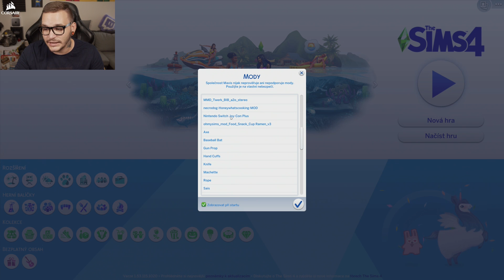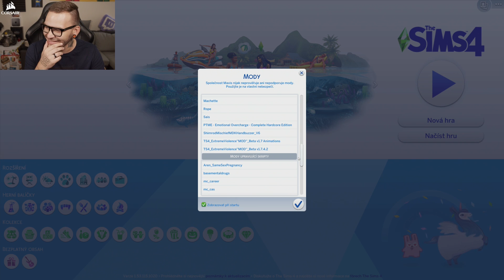Nechápu už nic a všichni se zabíjejí! - Stream Highlights